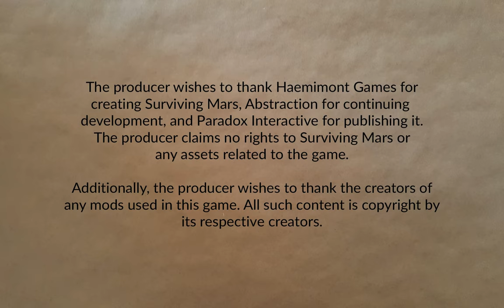Freedom City 1165 | Surviving Mars: Below and Beyond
Moving on. Perhaps it's time to look underground? And maybe we can do something useful with all these seniors? Maybe?